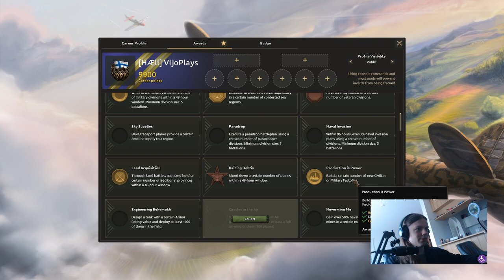The stupidest way to play Japan in Hearts of Iron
Chapters:
00:00 1.  Intro
01:03 2.  Gameplay
16:46 3.  Outro